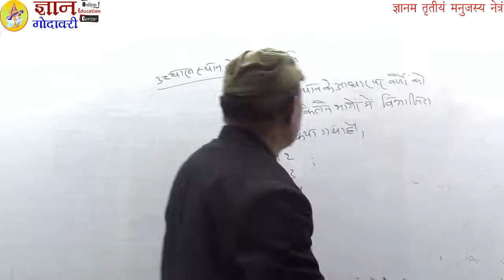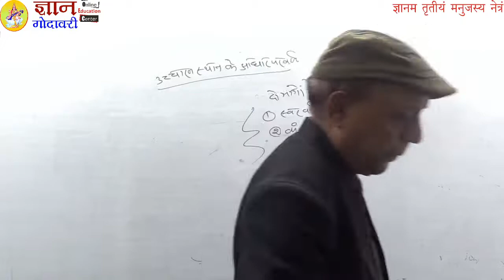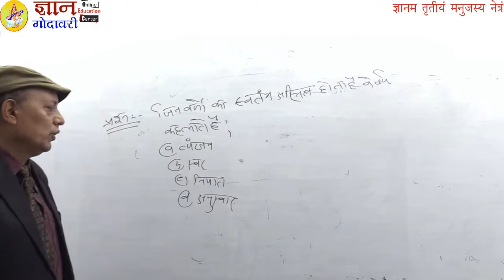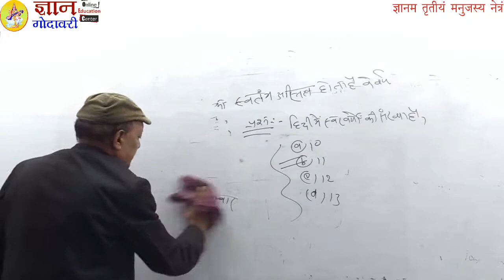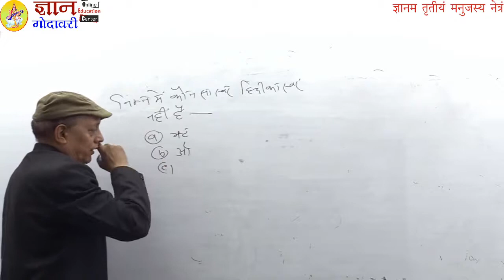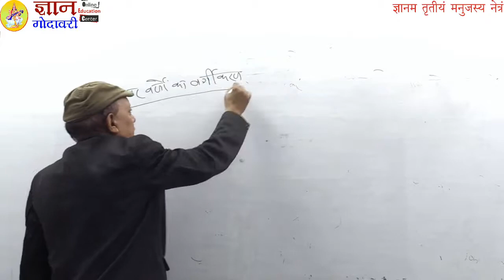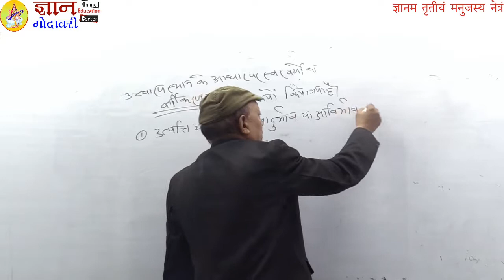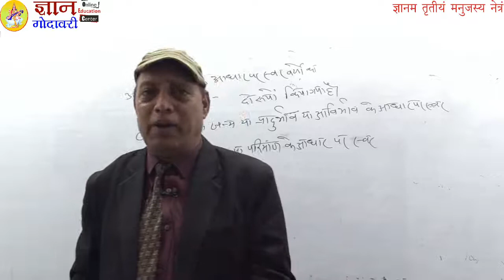(PART-2) BY D.D. TIWARI SIR